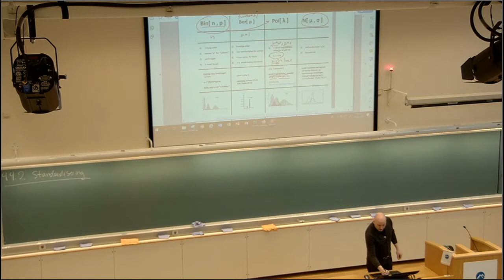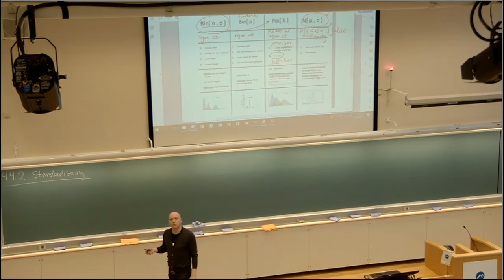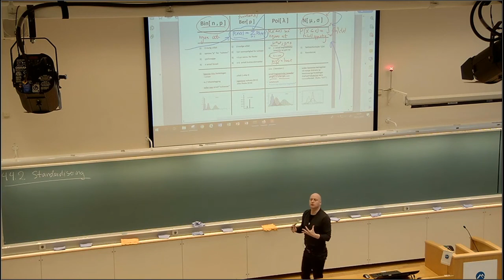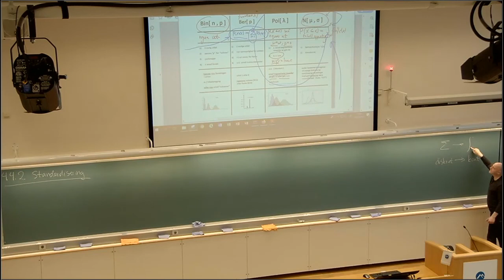406 Intro Standardisering